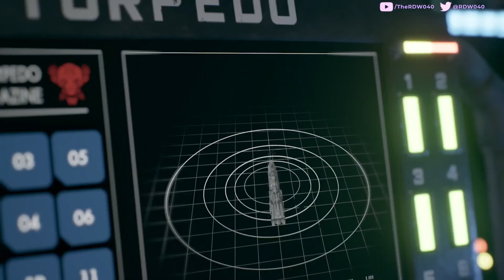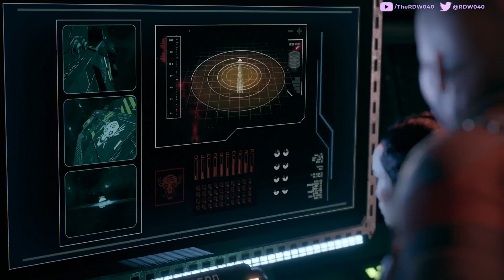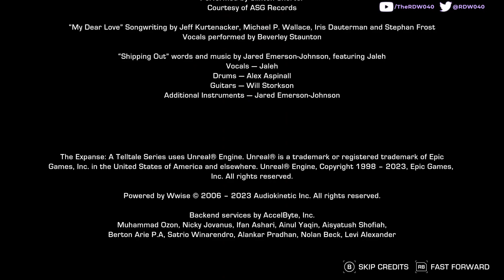The Expanse: A Telltale Series - Episode Four- Xbox Series X - Let's Play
The Expanse: A Telltale Series - Episode Four (4) - Impossible Objects
Gameplay -Xbox Series X

A TELLTALE STORY LIKE NO OTHER

Immerse yourself in the role of Camina Drummer, the Executive Officer aboard the Artemis, a scavenging ship hunting for a big score in the outer regions of the Belt. You must corral a crew rife with tense relationships and powerful personalities, and make tough decisions that will decide everyone’s fate.

EXPLORE THE BELT IN ZERO-G

Scour shipwrecks, use mag boots to walk on walls and ceilings, and utilize Zero-G thrusters to float through the void. As you fly through sections of ships and the open expanse of space, interact with objects in the world and converse with members of the crew in the largest and most immersive exploration of any Telltale game to date.

DIFFICULT CHOICES, GRAVE CONSEQUENCES

Contend with the unforgiving brutality of space, the politics of a corrupt solar system, the animosities of your crew, and Drummer’s own conflicting responsibilities to the people she cares about and The Belt she has sworn to protect. There is no right or wrong path - only your choices and the consequences they unleash.

Thank you Telltale Games for providing a code